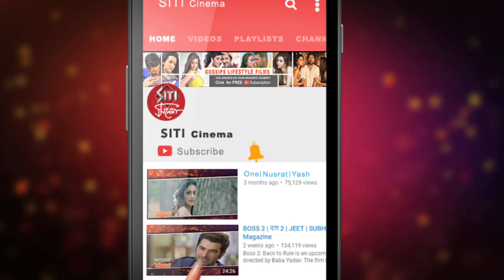Shakib এর Nabab এবার বিশ্বজয়ের পথে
ঢালিউডের পর টলিউডও জয় করেছে King Khan Shakib Khan এর Nabab.এবার ফ্রান্সেও screening শুরু হল এই মুভির।এভাবেই ইউরোপের প্রবাসী বাঙালিদের মন জয় করে বিশ্বজয়ের পথে Shakib এর Nabab